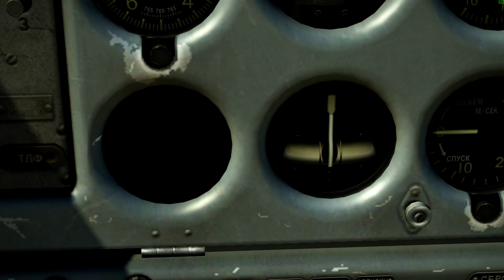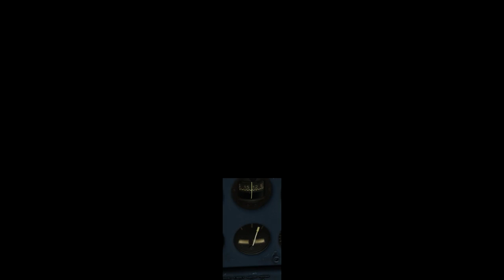Скольжение самолета (Часть 1). Причины возникновения, опасность и способы применения.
По просьбе некоторых зрителей, было принято решение сделать видео о скольжении самолета. Если кому-то что-то не понятно, оставляйте свои комментарии.